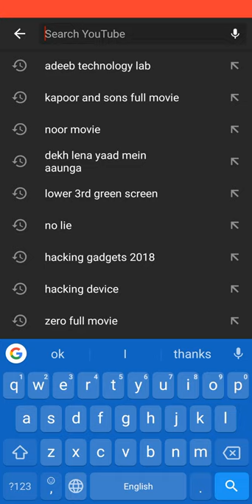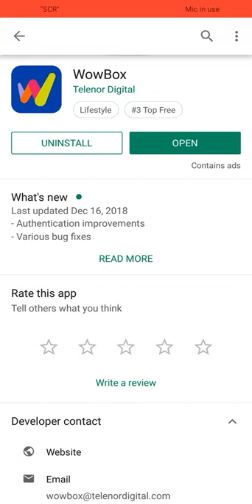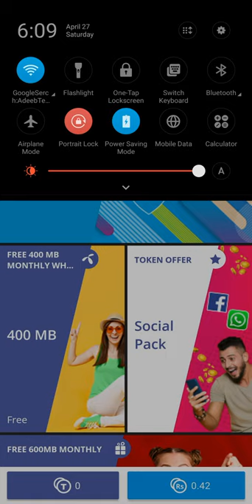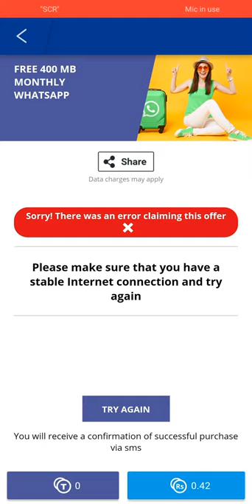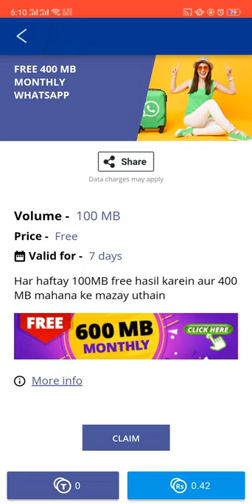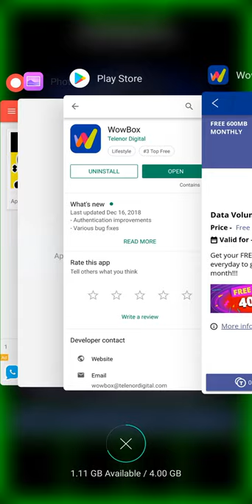ٹیلی نار نے خودفری انٹرنیٹ کا اعلان کردیا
⇀⇀⇀⇀⇀Video-Description↼↼↼↼↼

⇘⇘⇘⇘⇘⇘⇘⇘⇘_/LINKS\_⇙⇙⇙⇙⇙⇙⇙⇙

                 Watching Videos